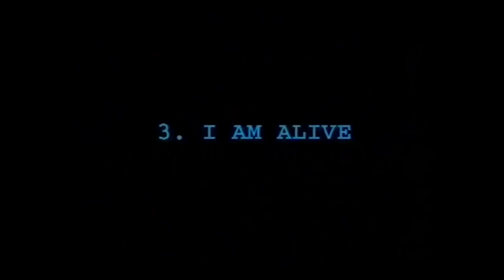Juliette Official VIDEO The Last Unicorn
The Last Unicorn (Main theme of the Movie) This beautiful song has bin on top at the end of the 90's! I'm still loving it. Enjoy it!